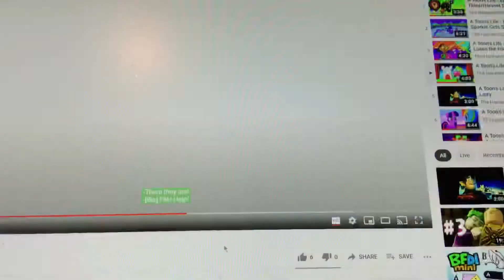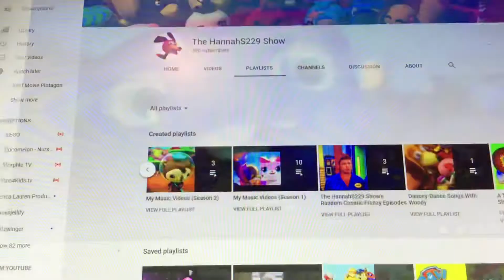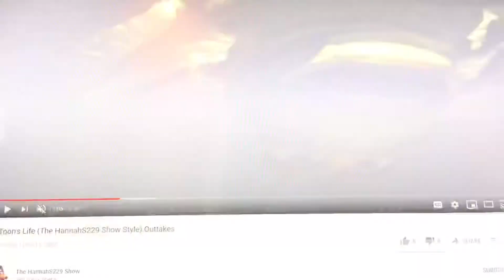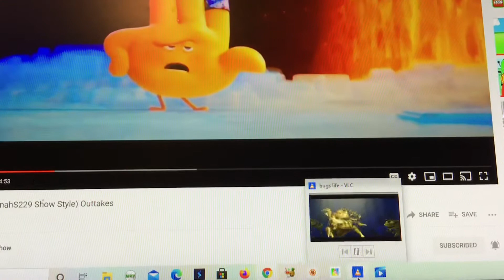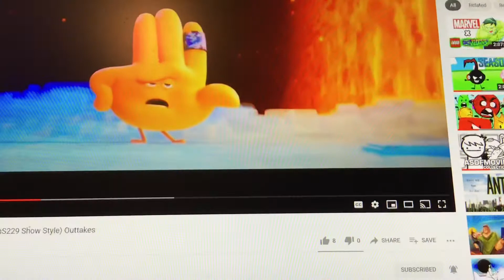A Toons’ Life - Ep4 Villains arrive oh out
Oh Home as Filk
Twilight sparkle my little pony as Princess Atta
Chester V cloudy with a chance of meatballs 2 as Hopper
Hi 5 emoji movie as molt